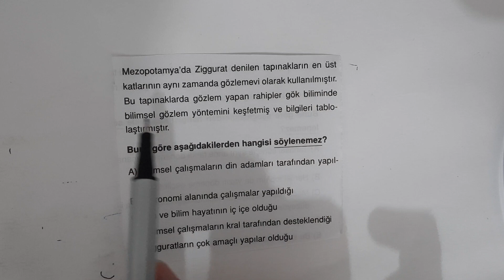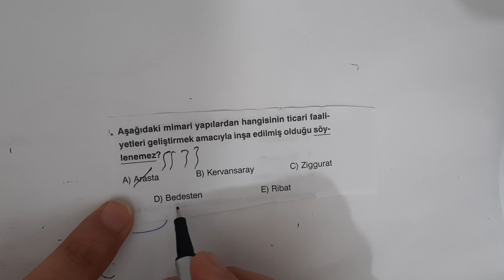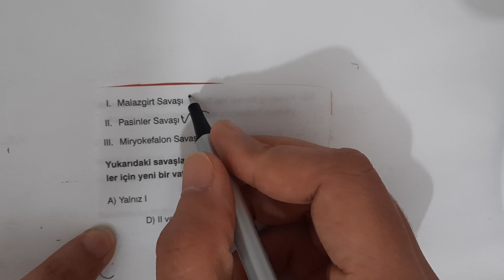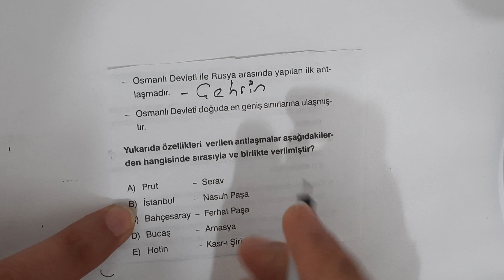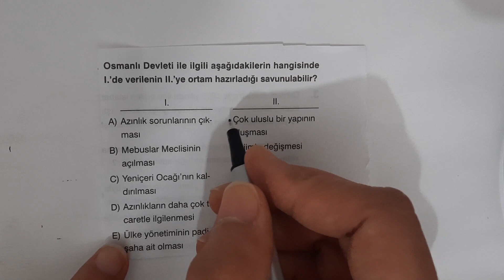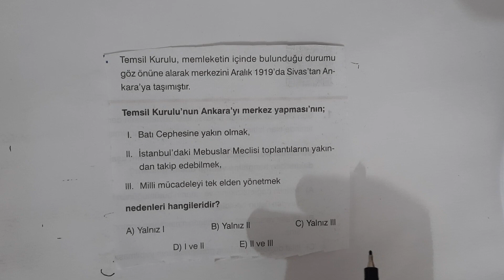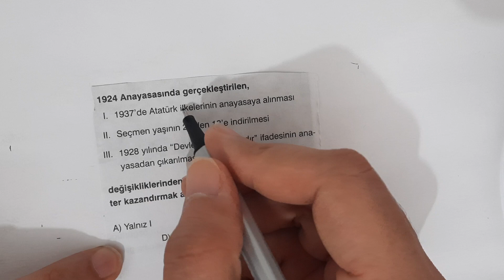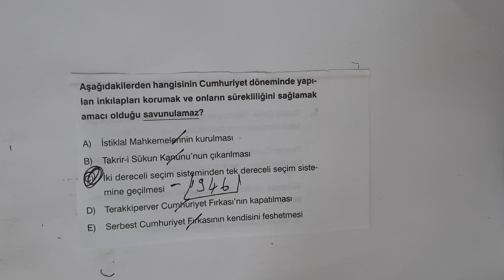Yeni Branş Denememiz - AYT Genel Deneme-14 / Ali Hocadan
Branş Denemelerine Devam Ediyoruz.
11 Güzel Soru Sizlerle Canlar:)
YKS 2021 Tayfa
YKS 2021